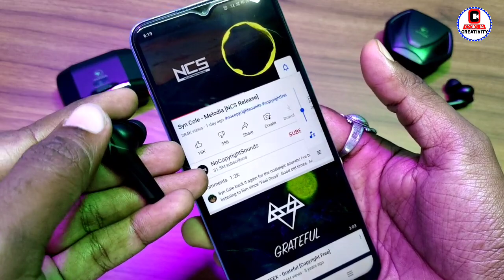Gaming Earbuds Wings Vulcan & Hawk Unboxing and Review in Odia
Gaming Earbuds Wings Vulcan and Hawk Unboxing and Review in Odia